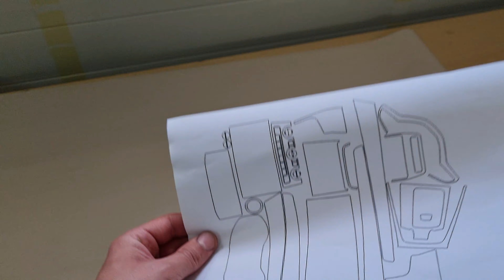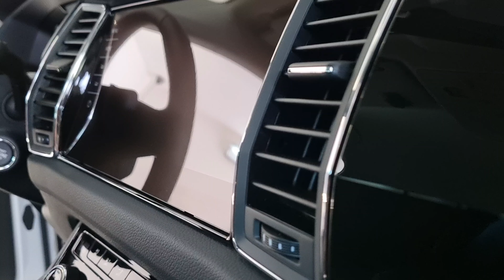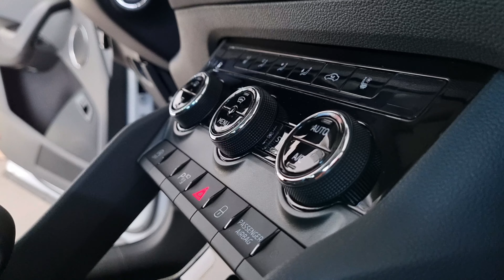Jak zabezpieczyć dekory wewnętrzne samochodu bezbarwną folią PPF | ZRÓB TO SAM #9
Masz dosyć z rysującym się pianoblackiem? Chcesz aby dekory zachowały swój blask na długi czas? Obejrzyj koniecznie materiał, ponieważ dowiesz się jak zabezpieczyć wnętrze swojego samochodu na długi czas!

Master Detailing
Wola Mała 201
23-400 Biłgoraj